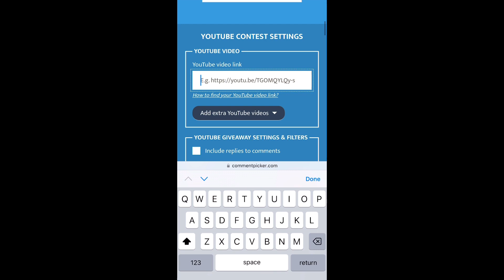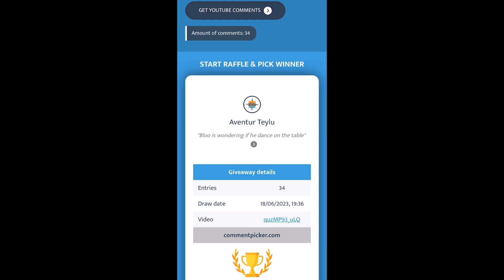First Bikepacking Camp of 2023! Planet X Tempest | Alpkit Elan Bivvy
This was my first bikepacking trip this year, which I know is shocking. Medical issues have stopped from being able to get on a bike, but I feel I am in a position to get out more now. This was 51 miles of riding to and from home and I finished relatively pain free, so that was pleasing.

This trip is exactly what I needed and gave me great positive feelings for more camps moving forward.

As mentioned the competition winner was Outdoor Adventure. Please drop me an email on and we can discuss either posting it or delivering by hand and camping with you. Congratulations.

Covacure Hammock
Flextail gear light/pump
Opinel No8
DD Tarp 3x3
First aid kit
Titanium 750ml cup
Titanium plate
Titanium spork
Camping Gas
Soto Windmaster Stove
Patagonia Nano Jacket
Trangia Stove
Trangia pot rest
Fire Dragon Fuel for Trangia
Jungle insect repellant
Leather gloves
Trekology deluxe pillow
Hot hands handwarmers
Sawyer mini water filter
Foil/insulated groundmat
Wildcountry Helm1 Tent
Compeed Blister Plasters
20 Litre Drybag